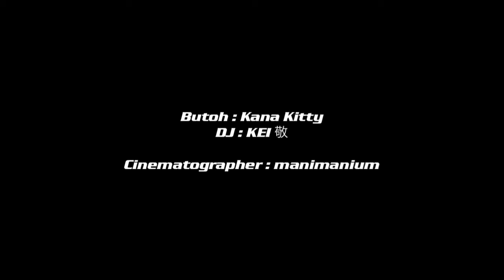"Ancient Future" - Kana Kitty × KEI 敬 @ Museifu dystopia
"Ancient Future"

Butoh : Kana Kitty
DJ : KEI 敬 (Vinyl Set)

Cinematographer : manimanium

無政府dystopia presents
Ankoku Dystopia : Butoh & Music

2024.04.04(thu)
18:00-24:00
@ 下北沢SPREAD